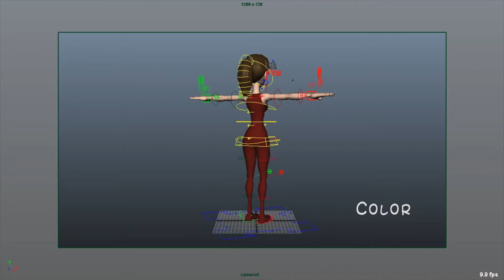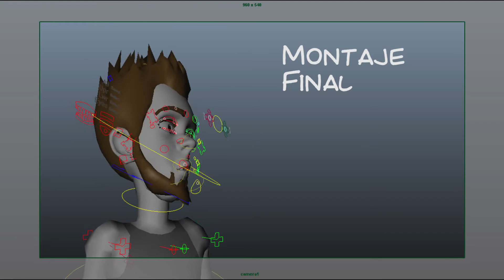Donde Estan Los Heroes Making of